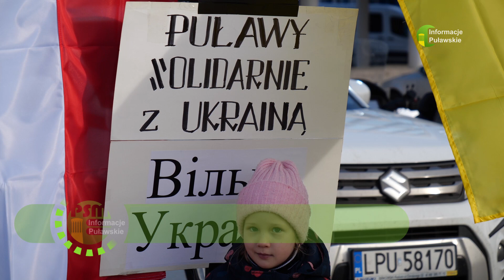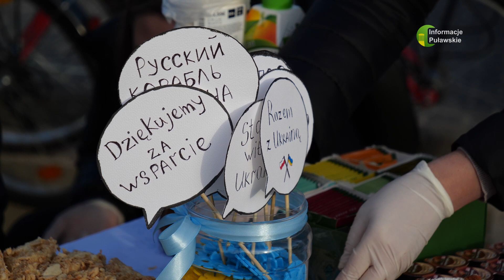25 02 24 PULAWY SOLIDARNE Z UKRAINĄ